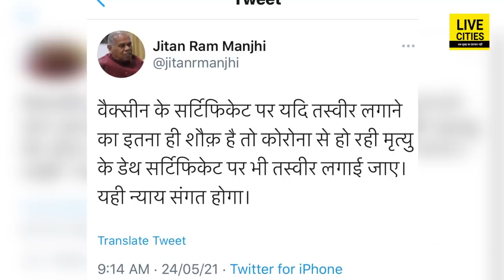Bihar में सरकार के सहयोगी Manjhi ने उठा दिया सवाल, Vaccine Certificate पर PM Modi की फोटो क्यों ?